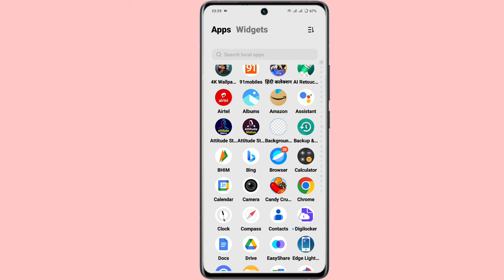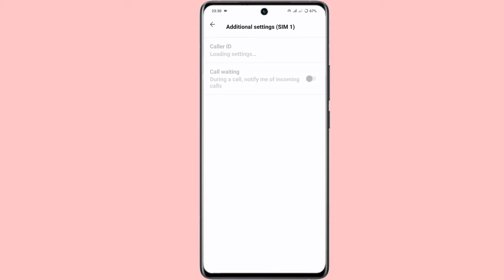vivo v40 turn on call waiting setting | call waiting setting enable vivo v40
Vivo V40 Call Waiting Setting
Call Waiting Setting Chalu Kaise Kare Vivo V40
How To Turn On Call Waiting Setting Vivo V40
Vivo V40 Turn On Call Waiting Setting
How To Turn On Call Waiting Setting On Vivo V40
Vivo V40 Me Call Ko Waiting Me Kaise Rakhe
Vivo V40 Use Call Waiting Setting
How To Use Call Waiting Setting On Vivo V40